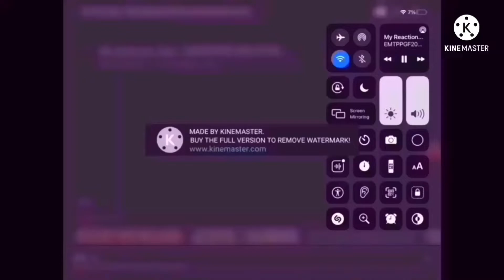MRB (RE) Gets Interrupted Add Round 43